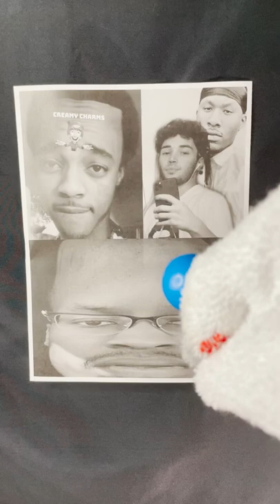Berleezy, Adin Ross, Flight23White I'm sorry for being a cream sock! (Emotional)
Follow my NEW Instagram to find more posts!
CREAM Socials: CreamSock.com

CREAMSOCK
CREAM LIST SO FAR!
MrBeast
Bill Jensen
Berleezy
CASEOH
CoryxKenshin
Chickens
Dogs
Adin Ross
Duke Dennis
Flight23White
Flight Reacts
TheSketchReal
Kai Cenat